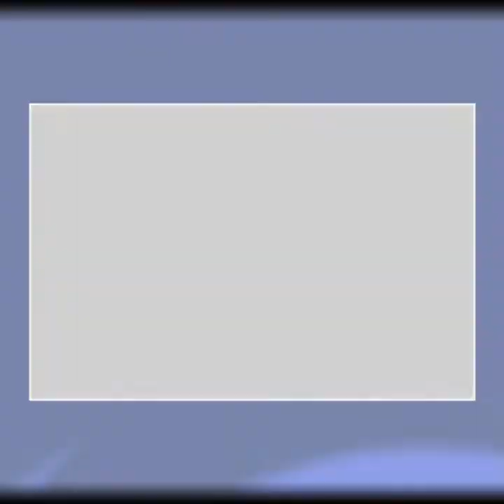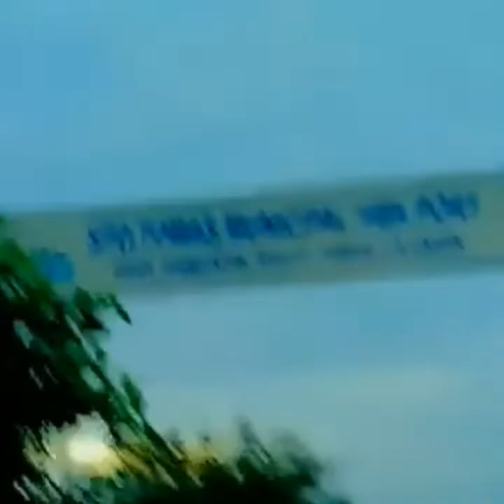La Union/Elyu/Brgy.Damortis Santo.Tomas MunicipaL Fish Port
Tuklasin natin ang gandang itinatago ng brgy.Damortis santo tomas la union😊👍